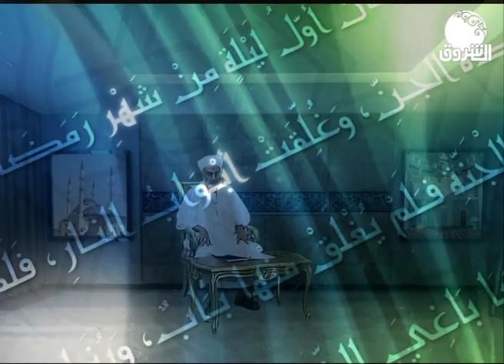روح المعاني | السجود مع فضيلة الشيخ سمير أحمد الأزيرق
الشروق_ الفضائية
Ashorooq Tv
ـــــــــــــــــــــــــــــــــــــــــــــــــــــــــــــ